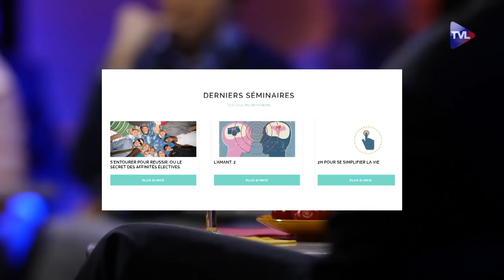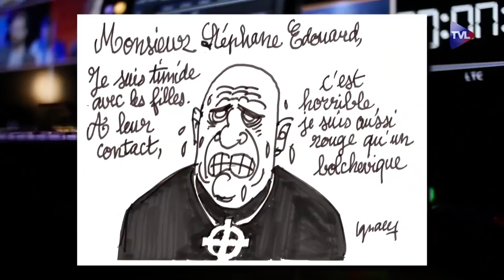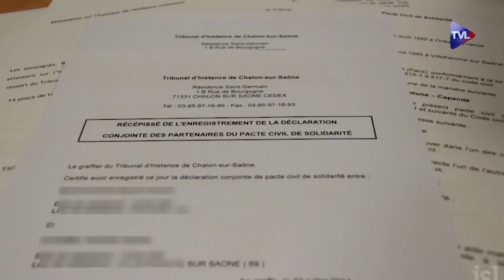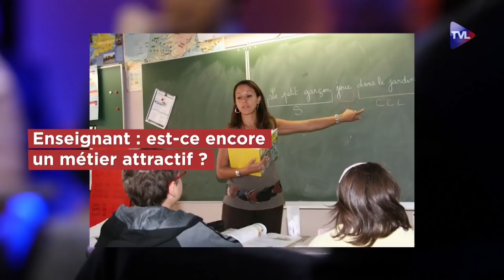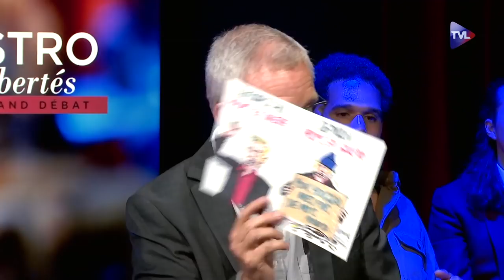Bistro Libertés avec Stéphane Édouard, le sociologue viré de M6 pour son franc-parler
Ce soir, soyez également au rendez-vous de Bistro Libertés ! Caroline Parmentier, Martial Bild et les sociétaires reçoivent le sociologue Stéphane Edouard. Au programme : la vague populiste en Europe profite-t-elle au Rassemblement National ? et Enseignant : est-ce encore un métier attractif ?